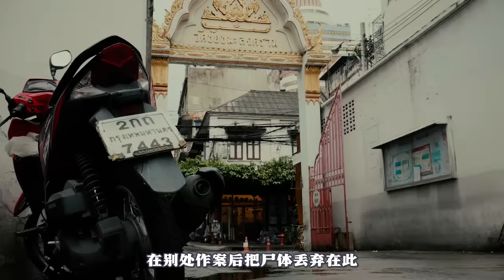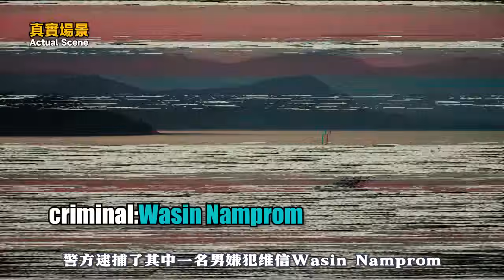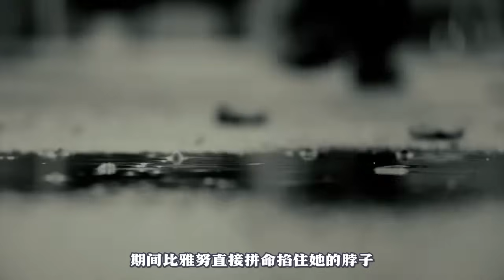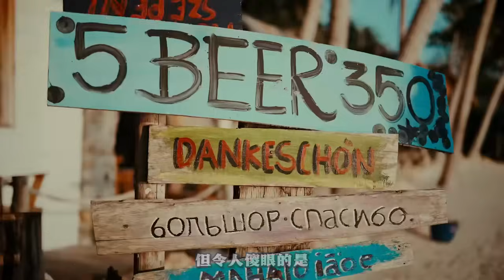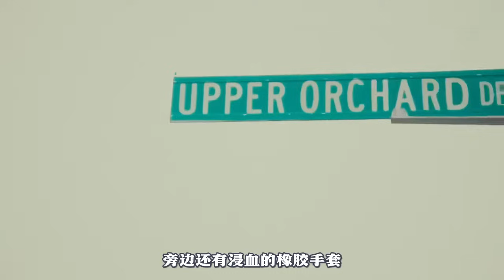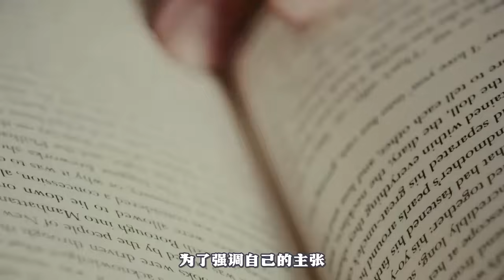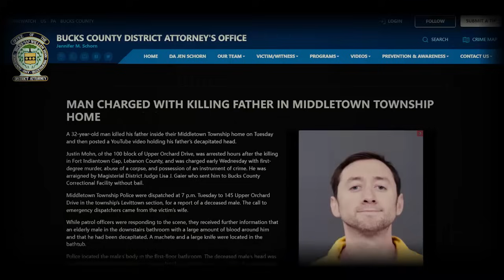碎屍女殺手在警局化妝 | YouTube直播曬人頭 | 殺掉第二個“父親”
【案件觀看指南】---本期視頻為網紅罪案系列。
P1：主謀女子因私人恩怨殺害同事，並碎屍埋土，被捕後卻在警局一邊淡定化妝，一邊和警員開玩笑，對的就是如此狗血和「溫馨」……
P2：男子在YouTube直播時，說自己要拯救美國，為此他決定先做出示範，當場拿出一個人頭，而人頭居然是他老爸的……
P3：女兒成為網紅卻給媽媽帶來一個只有18歲的小鮮肉，眼看著自己差點要多出一個「爸爸」，女子決定先下手為強……

【案件關鍵詞】---Preeyanuch  警方 Justin Mohn 案件   Mahek Bukhari 謀殺  網紅  Crime Murder  FBI  美國 泰國  英國